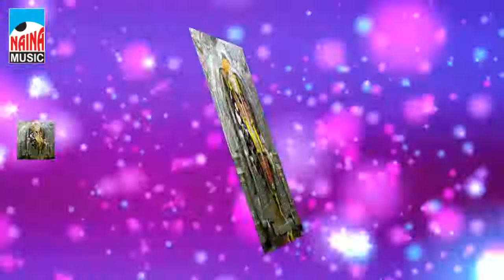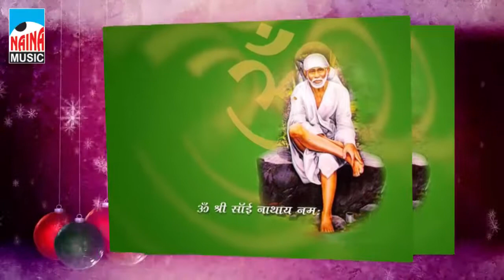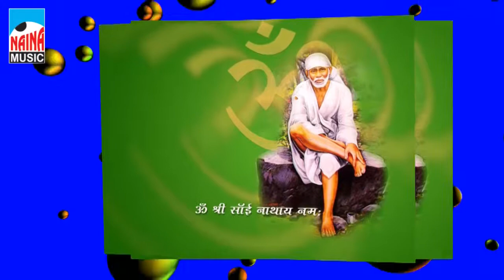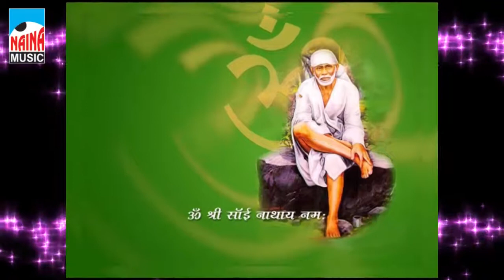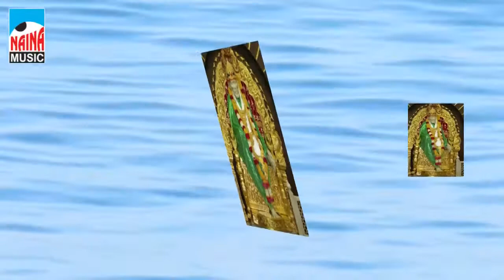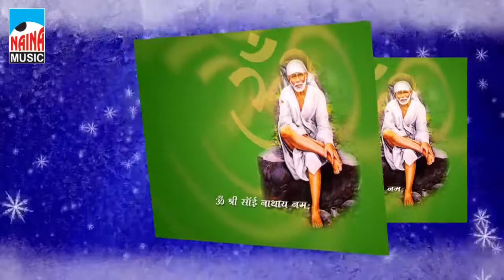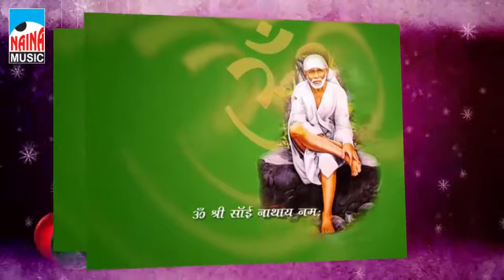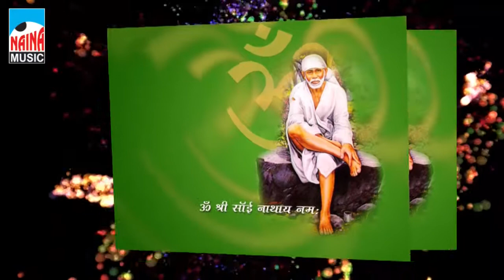Omm Sai Maharudram - Divene Hit Sai Spiritual Mantra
SInger - Lopita
Lyrics - Trigun Bhalchandra